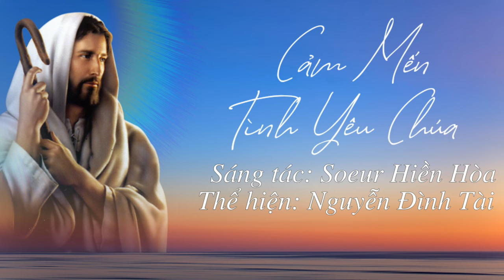Nhạc Thánh Ca Mới ll CẢM MẾN TÌNH YÊU CHÚA ll st: Sr. Hiền Hòa ll Tb: Nguyễn Đình Tài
Thánh Ca Mới ll CẢM MẾN TÌNH YÊU CHÚA ll st: Sr. Hiền Hòa ll Tb: Nguyễn Đình Tài.
Bè: Kim Ngân
Studio: H.C Recording Studio

Sự phối hợp cùng Soeur Hiền Hòa với sáng tác mới nhất, xin gửi đến quý cộng đoàn để cùng tri ân cảm tạ Thiên Chúa trong năm mới.